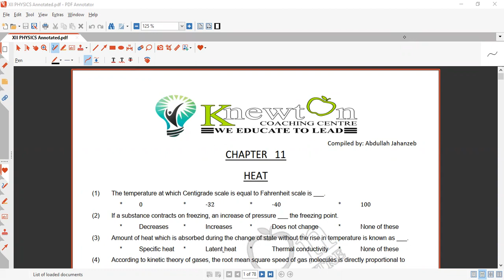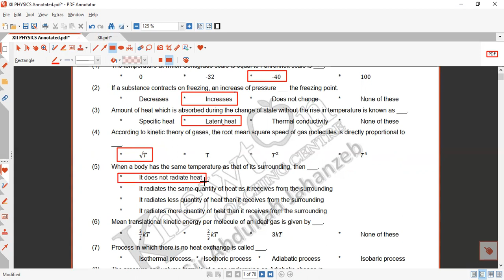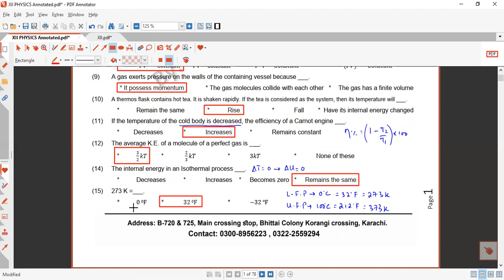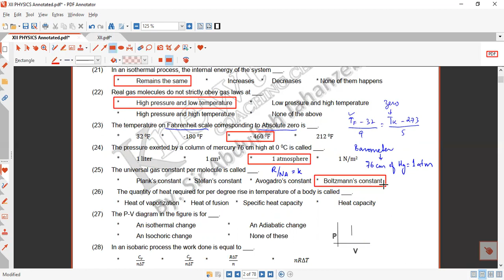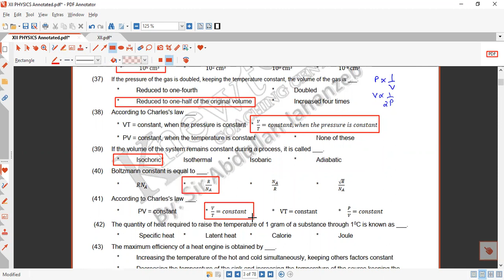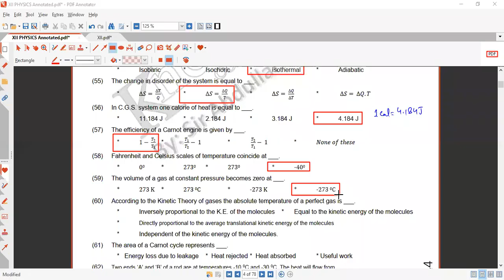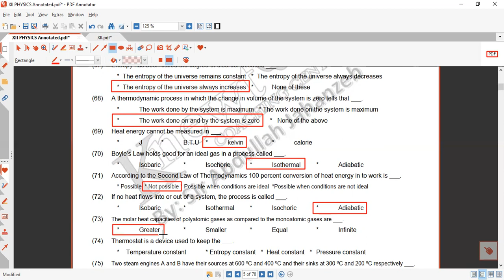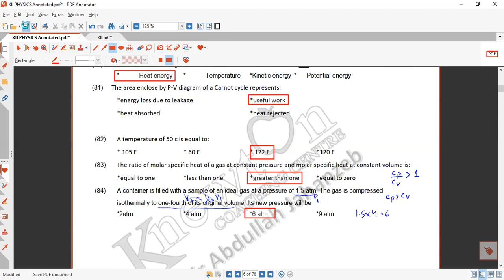BIEK XII Chap 11 Heat MCQs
Explanation of All Past Paper Questions.
Use this link to download the pdf